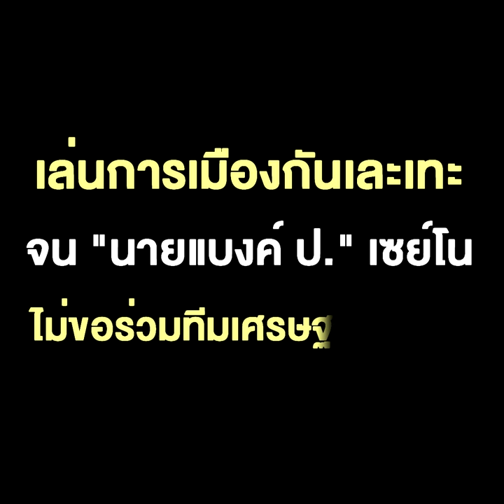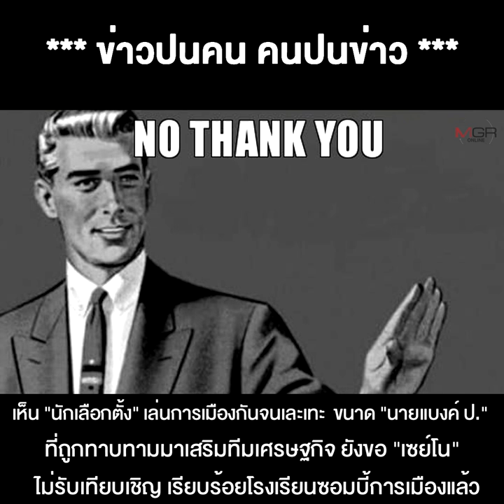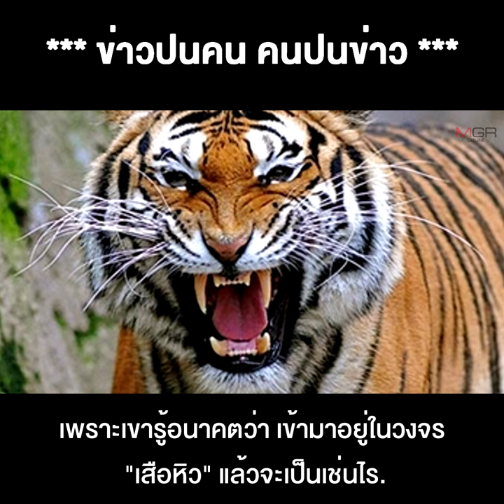“แม่บิ๊กอาย” แปรพักตร์ไม่ว่ายังแว้งกัดผู้ให้กำเนิดทางการเมือง หวังทางลัด ขึ้นชั้น รัฐมนตรี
22/06/2020 “แม่บิ๊กอาย” แปรพักตร์ไม่ว่ายังแว้งกัดผู้ให้กำเนิดทางการเมือง หวังทางลัด ขึ้นชั้น รัฐมนตรี เล่นการเมืองกันเละเทะ จน “นายแบงค์ ป.” เซย์โน ไม่ขอร่วมทีมเศรษฐกิจไปแล้ว
**“แม่บิ๊กอาย” แปรพักตร์ไม่ว่า ยังแว้งกัดผู้ให้กำเนิดทางการเมือง หวังทางลัดขึ้นชั้น รมต. เล่นการเมืองกันเละเทะ จน “นายแบงค์ ป.” ขอเซย์โน เสริมทีมเศรษฐกิจไปแล้ว